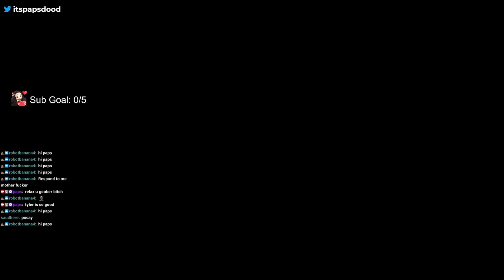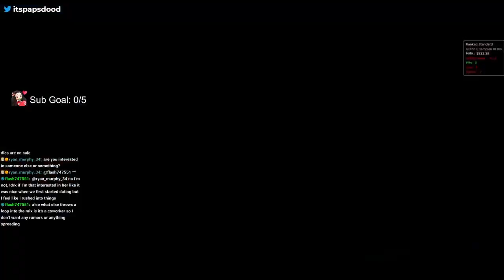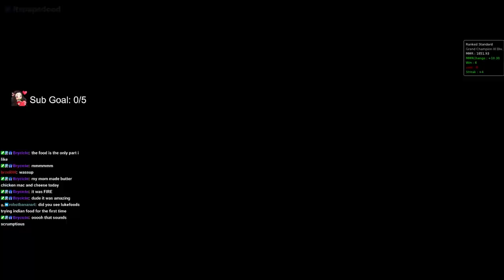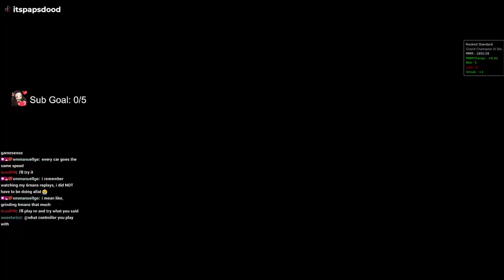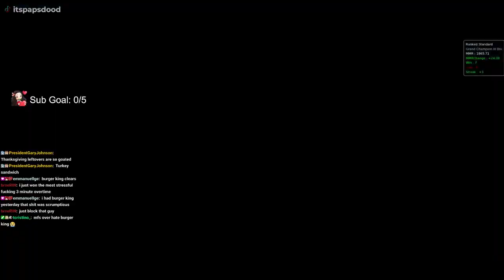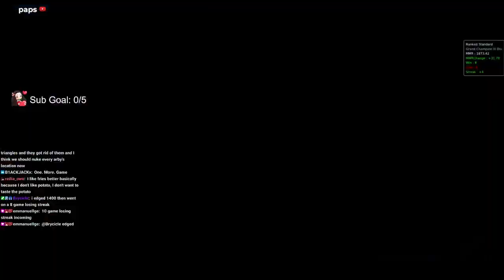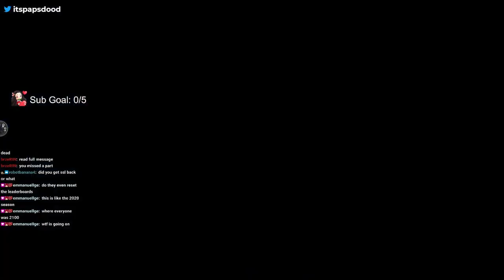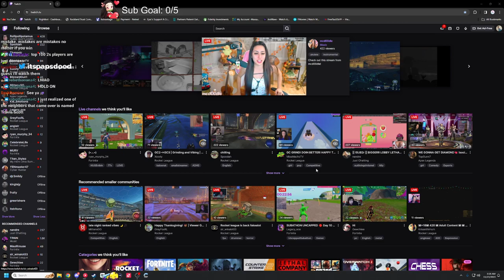420 Friendly | I AM 30 MMR FROM SSL WATCH ME GET IT LIVE | November 23rd 2023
420 Friendly | I AM 30 MMR FROM SSL WATCH ME GET IT LIVE | November 23rd 2023